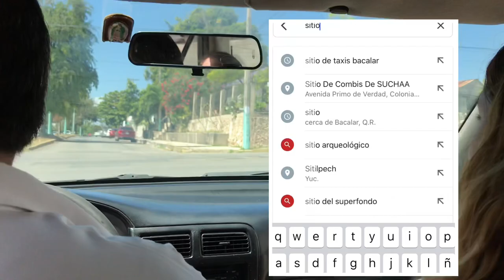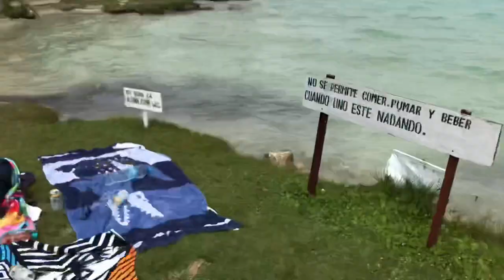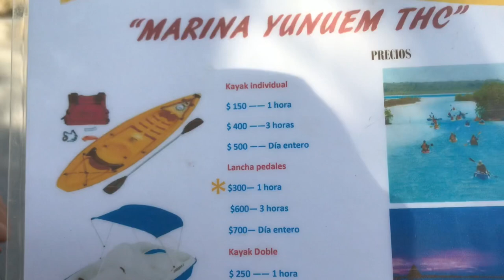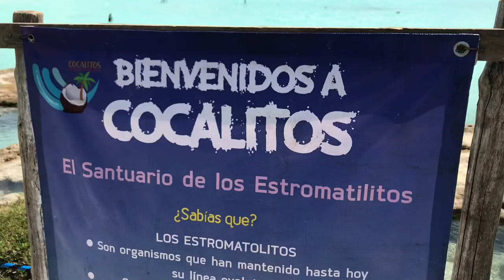BACALAR como llegar Rápido y barato.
UN VIAJE DETALLADO COMO LLEGAR RÁPIDO Y BARATO A BACALAR COMO LLEGAR DESDE CHETUMAL Y QUE HACER EN ESTA LA LAGUNA DE AGUA DULCE MÁS HERMOSA.
Reseña de Bacalar Chetumal y Majahual
El primer día llegamos a Chetumal en la tarde casi noche solo recibimos  la habitación y a dormir nuestro viaje empieza en Chetumal día dos de viaje y los hostales la Laguna el mar en Majahual que viaje hermosuros

Increíble paraíso un viaje que te encanastara

Búsqueda de hoteles por booking mi favorita:
Recomendable la app por qué guardas tus viajes y ganas privilegios

Video grabado con iPhone 8
MarckLeblank
MarckLeblankvideos
Marckito
MarckLeblankvlogs
Bacalar
Bacalar pueblo mágico
Laguna de Bacalar
Sin postal
Viaja sin tanta lana
Ruta joven
Bacalar volaris
Bacalar hoteles
Bacalar vuelos
Bacalar como llegar
Bacalar donde hospedarte